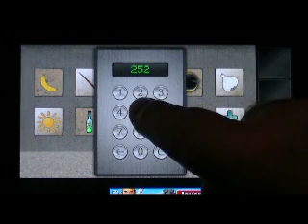Digital Escape Metal Doors Niveau 12 - Level 12 Walkthrough - astuces et trucs fr